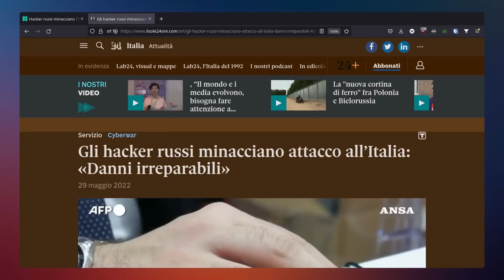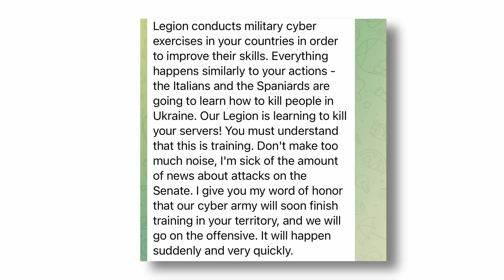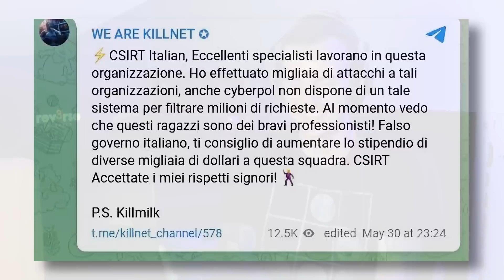Hacker Russi minacciano l'Italia: cosa c'è sotto?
📚 SEGUI I MIEI CORSI!

⚖️ PER SOSTENERMI accedi ad Amazon da questo link, e mi regalerai gratuitamente il 5% della spesa :) ➜

🎬 ATTREZZATURA CHE USO NEI MIEI VIDEO:
Camera migliore
Obiettivo 35mm
Scheda di acquisizione
Microfono a clip
Cavalletto da tavolo
Cavalletto serio
Faretto LED
Luce seria
Microfono serio
Scheda audio

🖥  COMPONENTI PC:
Mouse verticale
Mouse con infinity scroll